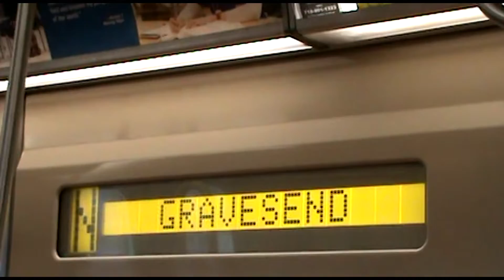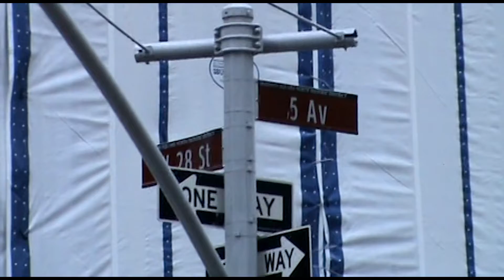March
Collected Images and Sounds from March 2020